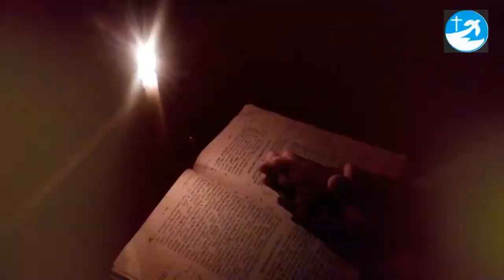.NOT unto us, O LORD, not unto us, but to Your name give glory,Rev.Fr.Dr.T.J Joshuva Psalms 115 Part